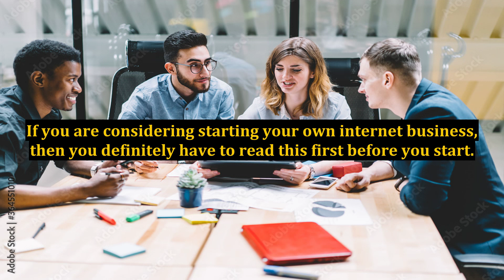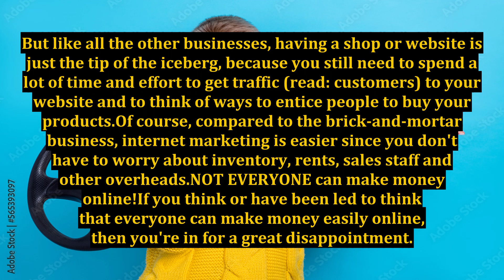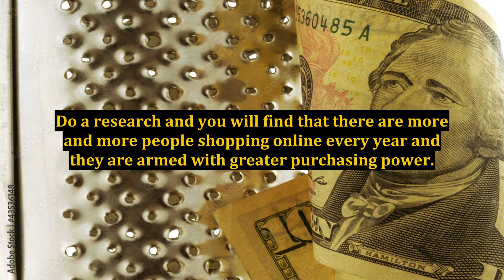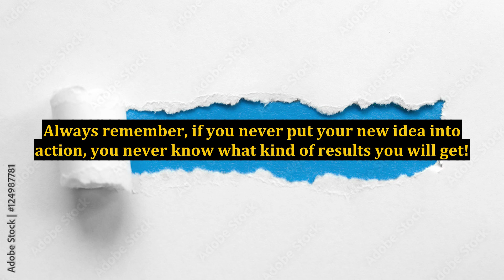Internet Marketing for Beginners: What the 'Gurus' Aren't Telling You!